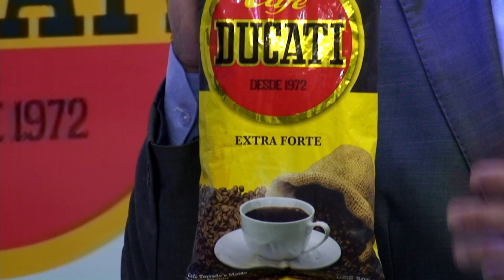Café Ducati 26 12 22